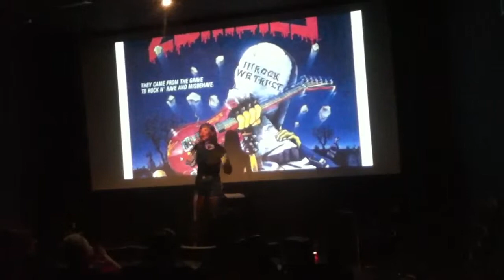VHZ: Lady Terminator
Vera Montesori se encarga de presentar el DVD de "Lady Terminator" durante el VHZ.